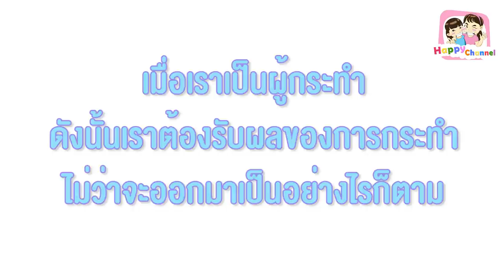ถึงจะทำผิด แต่ไม่เคยคิดจะหนี หนังสั้น พี่ฟิล์ม น้องฟิวส์ Happy Channel